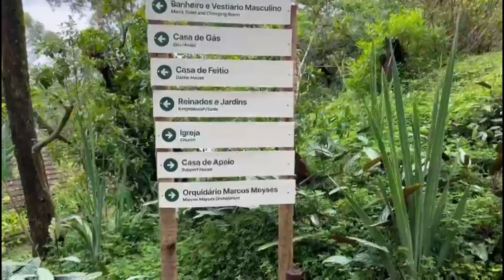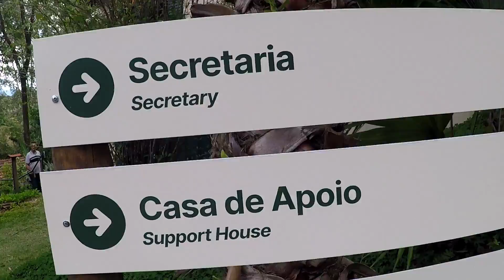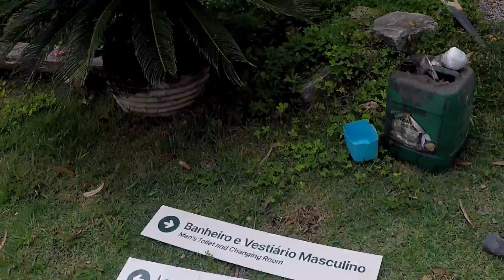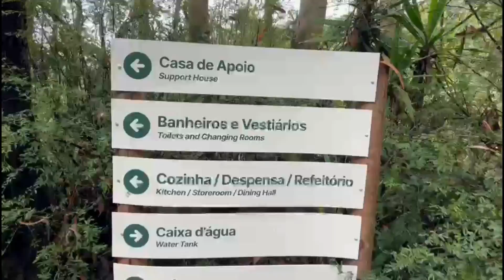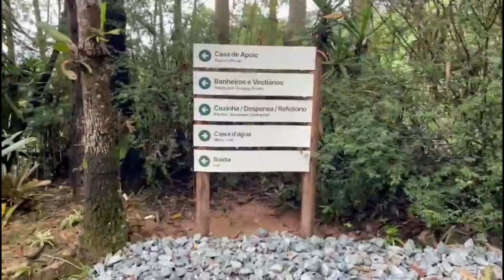30 ANOS DA FLOR DE JAGUBE - MUTIRÕES DE PREPARAÇÃO PARA A FESTA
São inúmeras e por vezes anônimas as mãos necessárias para se construir uma igreja, o que dirá para se zelar o espaço físico de uma igreja.
Neste vídeo temos o registro de um dos vários mutirões realizados para a Celebração dos 30 anos da Flor de Jagube e aniversário do querido Marcos Moysés.
A Flor de Jagube agradece a todos os mutirões realizados nestes 30 anos, agradece a todas as pessoas! No mutirão a farda mais bonita é a da boa vontade, do amor à doutrina, ao Mestre e à Virgem Maria, que tanto nos dão! A igreja é a possibilidade real deste exercício de fé e amor, de aprendizado e respeito, onde no silêncio vamos fortalecendo nossa firmeza. Somos todos zeladores!

Viva os 30 anos da Flor de Jagube!
Viva o querido Marcos Moysés!
Viva toda a Irmandade!

Obs. A produção deste vídeo foi realizada pelo irmão Ricardo Pádua,  a ele nosso agradecimento.Documento de Jorge De Moura